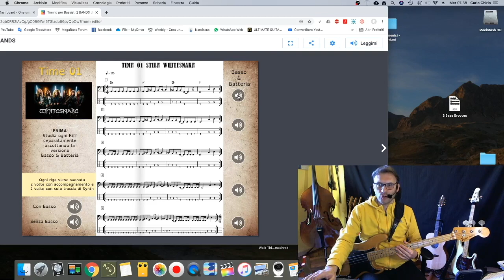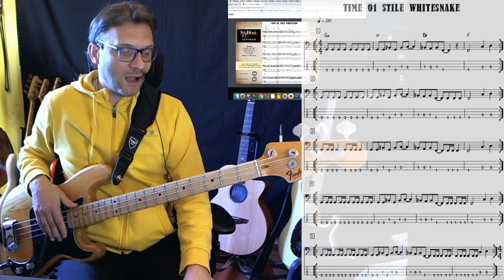Timing per Bassisti 2 Bands tutorial dei riff in stile Whitesnake (01)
In questo video ti spiego diteggiature e posizioni dei 5 riff in stile Whitesnake contenuti nell’ebook TIMING PER BASSISTI 2 BANDS.